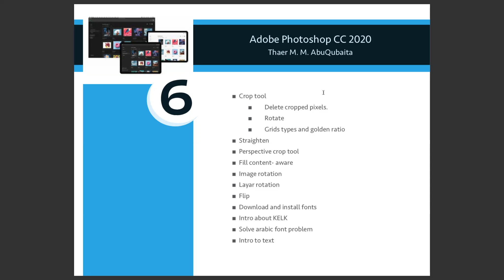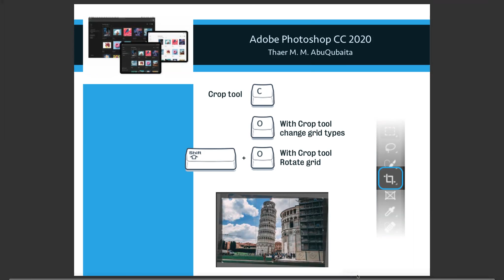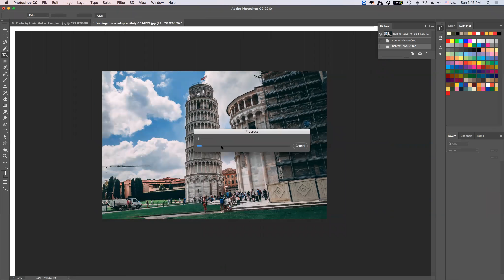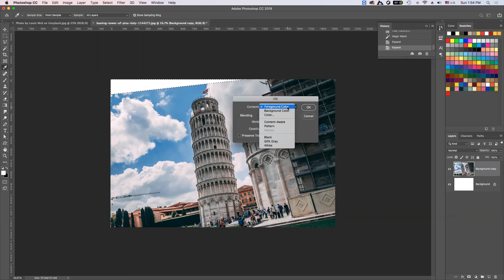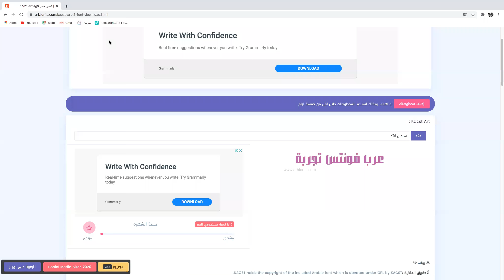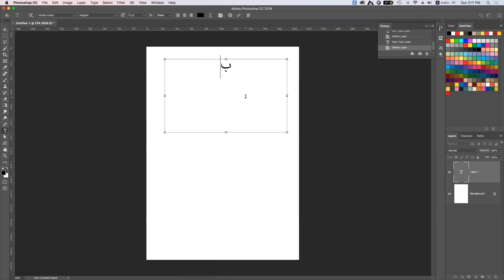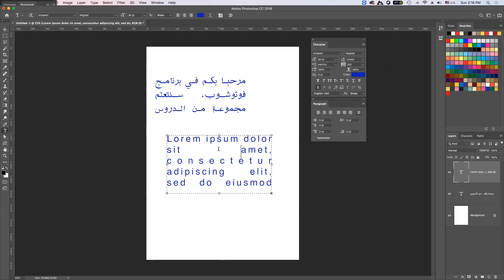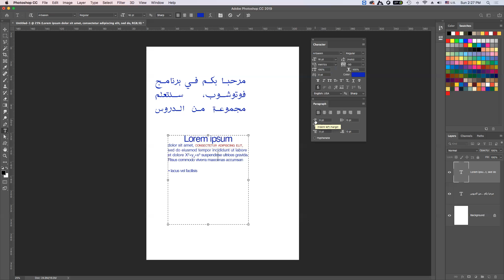L06 part1 photoshop crop tool, text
� Crop tool
� Delete cropped pixels.
� Rotate
� Grids types and the golden ratio
� Straighten
� Perspective crop tool
� Fill content-aware
� Image rotation
� Layar rotation
� Flip
� Download and install fonts
� Intro about KELK
� Solve Arabic font problem
� Intro to text